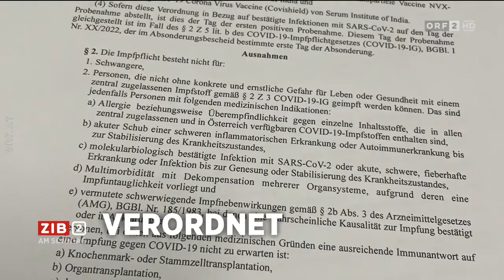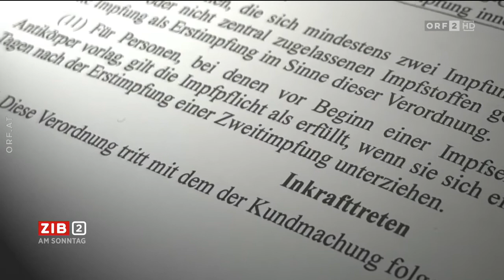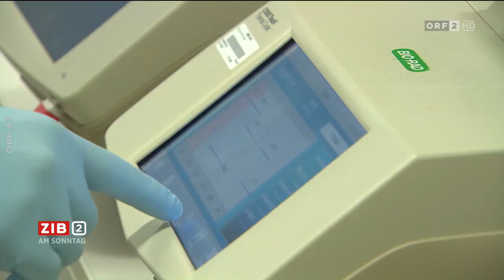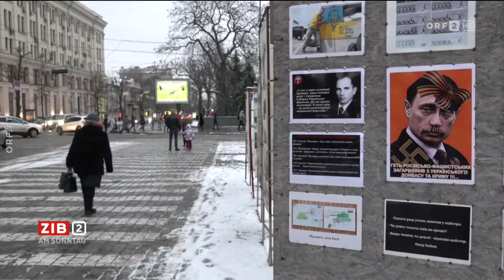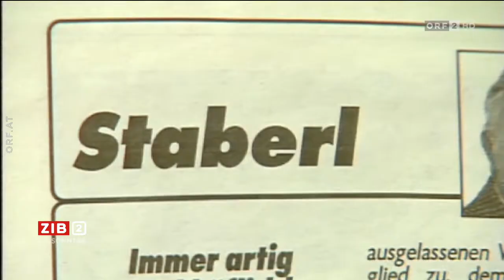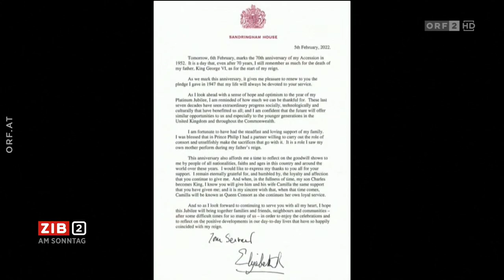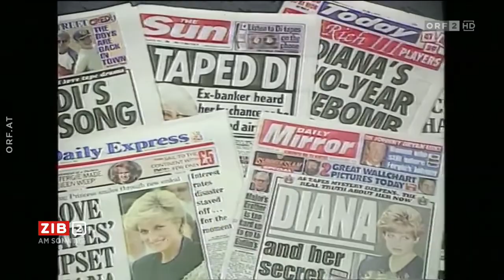2022-02-06 ZIB 2 am Sonntag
===CHAPTER===
Signation | Begrüßung 00:00:00
Weitere Details zur Impfpflicht bekannt 00:00:53
Intensivmediziner zur Impfpflicht 00:04:08
Vorschau auf "Im Zentrum" 00:11:54
Ukraine-Krise: Sorge vor Krieg hält an 00:12:42
Meldungen 00:15:50
Queen feiert 70. Thronjubiläum 00:17:10
Wetter 00:20:14
Verabschiedung 00:20:59